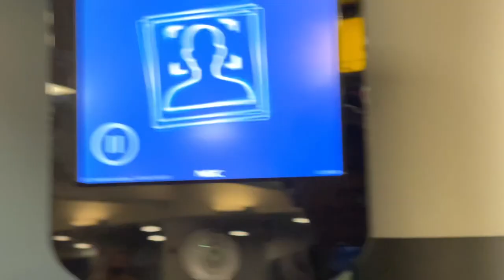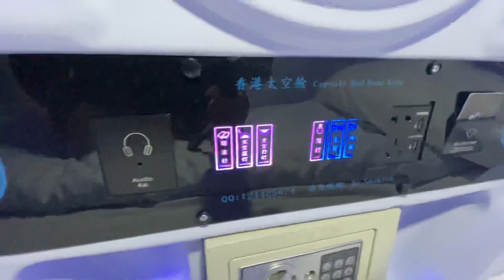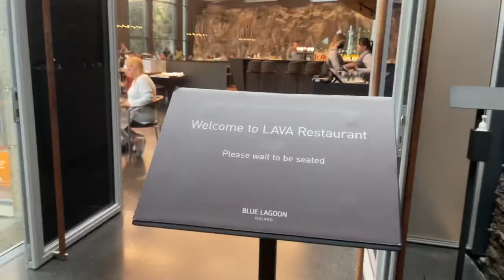Iceland Travel 2021 | Blue Lagoon, Geothermal Beach, Galaxy Pod | Solo Female Travel | Random Travel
Iceland Travel 2021 | Blue Lagoon, Geothermal Beach, Galaxy Pod | Solo Female Travel

So I took a random trip to Iceland and it was one of the best decisions I’ve ever made.

0:29 - The Planning Process
4:09 - Travel Process
7:49 - Nauthólsvík Geothermal Beach
9:12 - Galaxy Pod Hostel Tour
10:09 - Chasing Northern Lights
10:53 - Blue Lagoon
13:48 - Lava Restaurant @ Blue Lagoon
15:21 - Exploring Reykjavik

TRAVEL WITH ME! Fill out the survey below 🤍